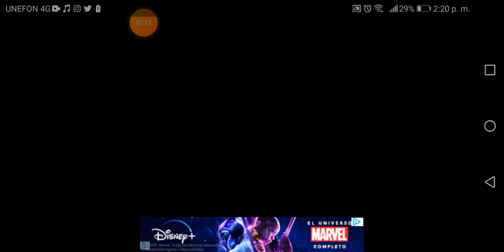PRUEBO TODOS LOS MODS ESPECIAL 900 SUSCRIPTORES EN FRIDAY NIGHT FUNKIN 😱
PRUEBO TODOS LOS MODS ESPECIA 900 SUSCRIPTORES EN FRIDAY NIGHT FUNKIN 😱

Instagram Cristopher Adrian 7545

Facebook Cristopher Adrian

Twitter Cristopher Adrian 7545